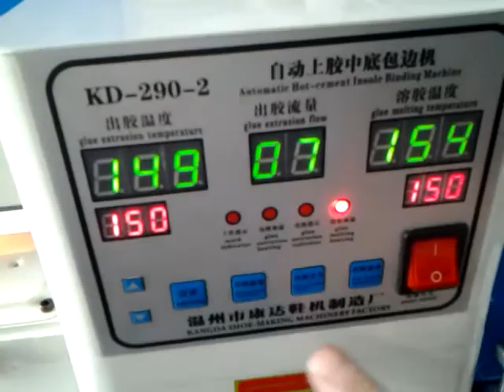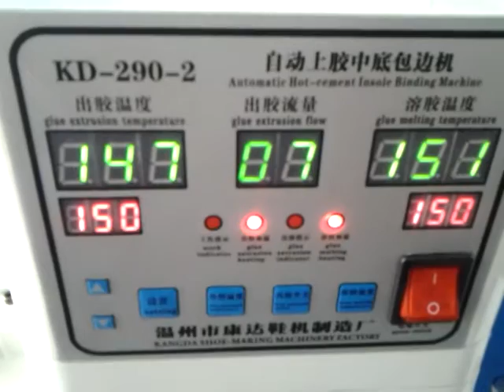folding machine for shoe sole